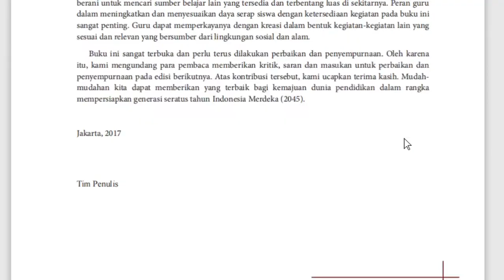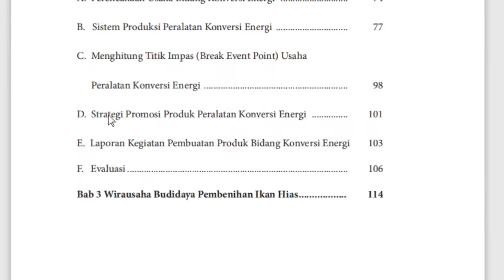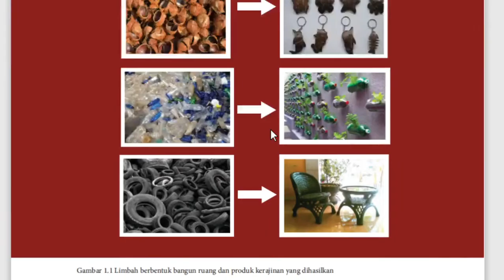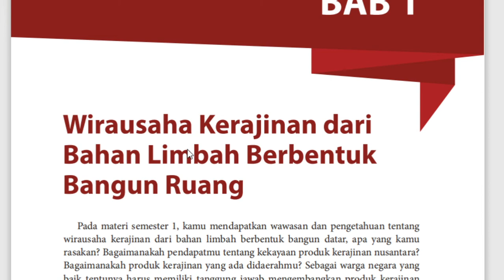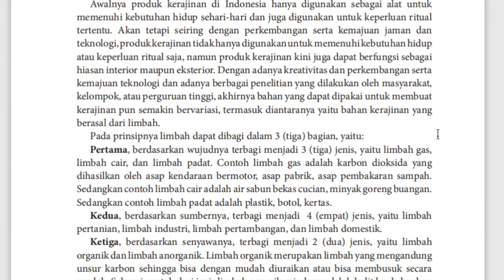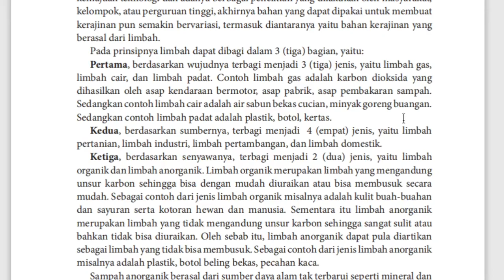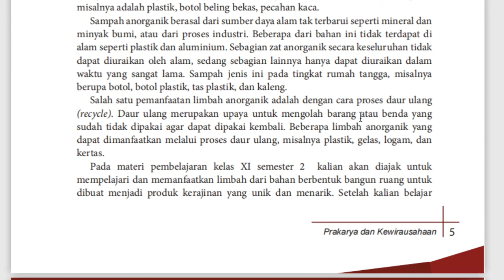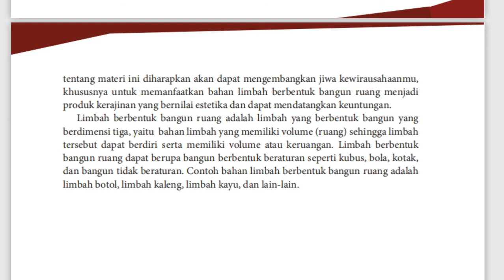11 A (PRAKARYA) - RABU, 06 JANUARI 2021